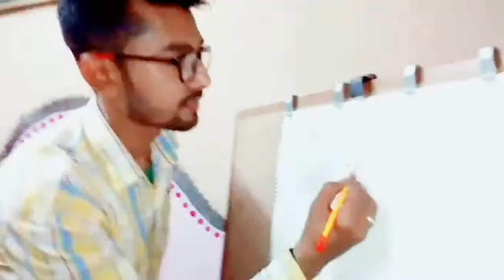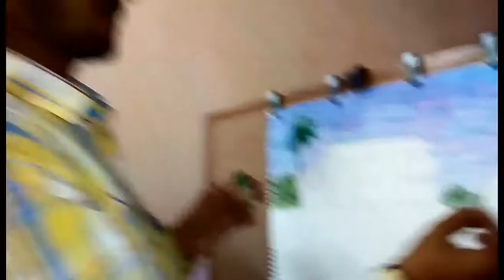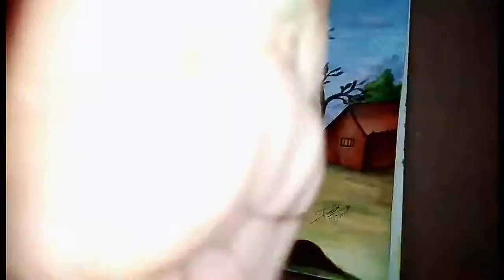Love painting | beautiful | made by shahid khan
made by shahid khan